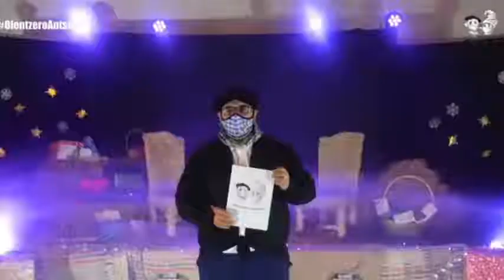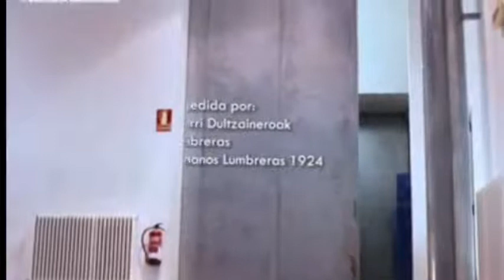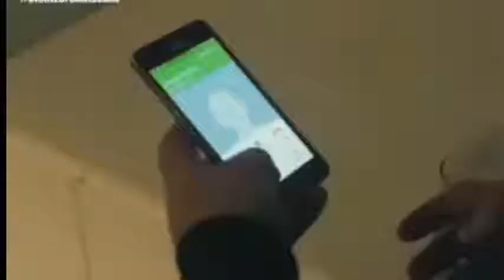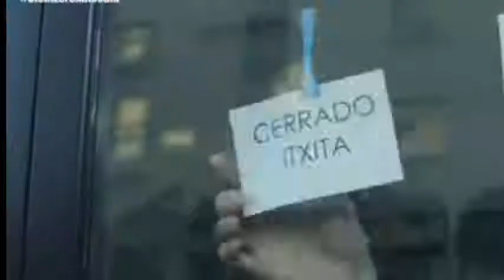Antsoaingo Olentzero/ Olentzero Ansoain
Antsoaingo Olentzeroren laburpena/ Resumen del Olentzero de Ansoain
*Hemos tenido que cortar el directo, pero os dejamos el real entero aquí! Os vemos el año que viene! Eskerrik asko 👋
Equipo, presentadores, participación,…
Ibai Andreu (Realización)
Aaron Vilchez (Realización)
Andoni Albisu (Imagen)
Unai Cabañas (Imagen)
Josu Goñi (Imagen)
Ander Juanikorena (Imagen)
Markel Velasco (Imagen)
Pablo Makuso (Técnico de plató y regidor)
Sara Diaz (Técnico de plató)
Aileen Leiva (Técnico de plató)
Iruntxe Rubenach (Regidora)
Idoia Rada (Regidora)
Saioa Arregi (Polifacética)
Miren Arregi (Fotógrafa)
Aimar Senosiain (Visionado del directo)
Irune Biurrun (Presentadora)
Jonmi Cancel (Presentador)
Adei Mendez (Presentador)
Jon Carbayo (Txalapartaria)
Gordi Martinez (Txalapartaria)
Eneko Osakar (Txalapartaria)
Laura Molina (Txalapartaria)
Aitor Echarri (Aurrezku)
Eider Guibert (Aurrezku)
Aritz (Gaiteroa)
Garat (Gaiteroa)
Oscar (Gaiteroa)
Ander (Gaiteroa)
Ekaitz (Gaiteroa)
Maria (Trikitixa)
Nahía  (Trikitixa)
Arrate Inza (Antorchera)
Ibai Anton (antorchero)
Garazi (Antorchero)
Ander Sagardoi (Antorchero)
Maddi Azkoiti (Antorchera)
Irati Valencia (Antorchera)
Saioa Beriain (Antorchera)
Guarda Beye (Antorchera)
Ibai Fraile (Antorchero)
Irati Beriain (Antorchera)
Ainhoa San Pedro (Antorchera)
Anne Antunez (Antorchera)
Amets Larrañeta (Antorchero)
Itsaso Echarri (Antorchera)
Mikel Pro (Zanpanzar)
Xabier Ziaurritz (Zanpanzar)
Jose Mari (Zanpanzar)
Andoni Macuso (Zanpanzar)
Iñigo Sorozabal (Zanpanzar)
Beñat Remon (Zanpanzar)
Javi Ayensa (Zanpanzar)
Ainhoa Lakuntza (Zanpanzar)
Sustrai Ziaurritz (Zanpanzar)
Juan Dominguez (Zanpanzar)
Gorka (Castañero)
Kai (Castañero)
Aka-Boh!